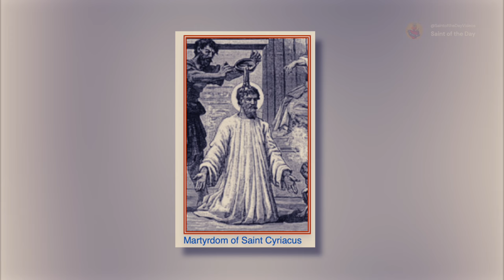Saint Cyriacus, One of the 14 Holy Helpers, Martyr - August 8th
One of the 14 Holy Helpers

Born:  Unknown
Died:  303, beheaded

Patronage: against diabolical possession, against temptations (particularly at the hour of death),  eye disease and the eyes

Wikipedia contributors. (2023b). Cyriacus. Wikipedia.